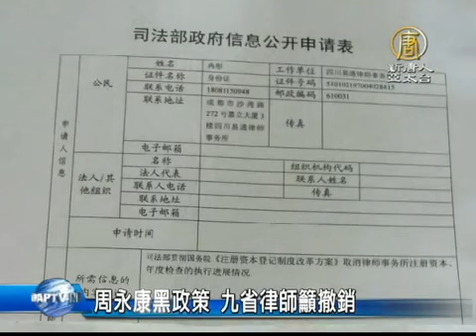周永康黑政策 九省律師籲撤消